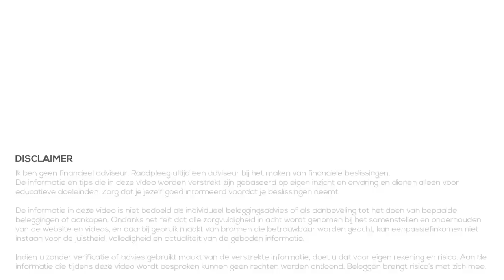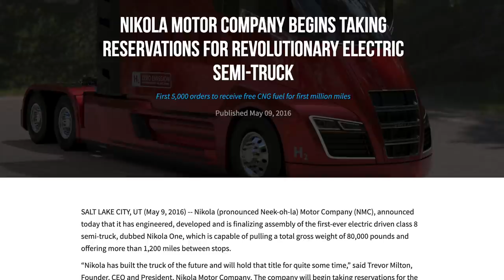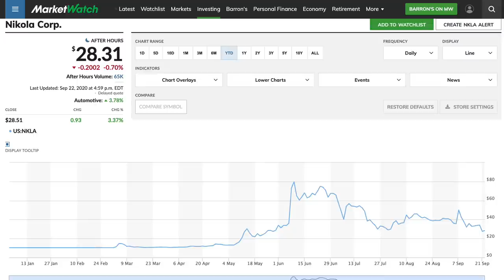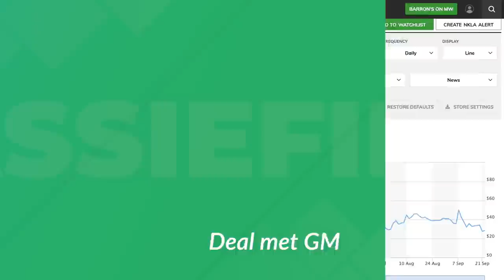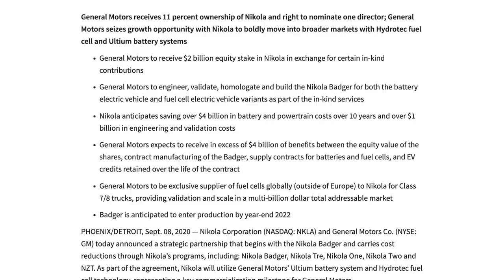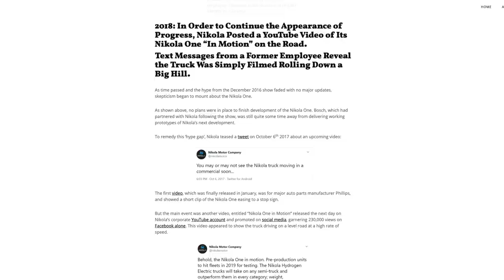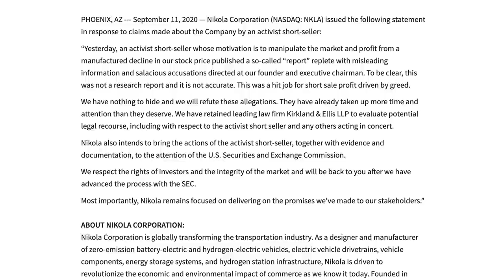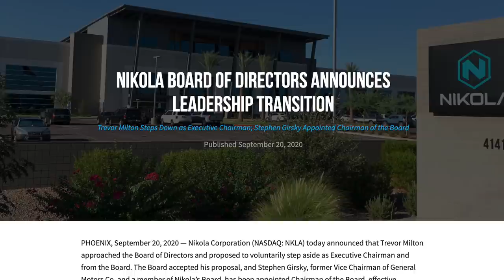Nikola Fraude!?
In deze video kijken we naar Nikola, maar deze video is ook interessant voor mensen die geen Nikola aandelen hebben. We kunnen namelijk erg veel leren van Nikola op dit moment!

Een paar maanden geleden ging Nikola naar de beurs. Ondertussen heeft het een samenwerking met General Motors (GM) maar nu wordt Nikola ook gelinkt aan fraude. Aangezien er veel nieuws rondom Nikola is, en we heel veel kunnen leren van dit nieuws, behandel ik het uitgebreid in deze video.

Hopelijk leer je er wat van dat je ook kunt toepassen bij andere bedrijven waar je in wilt investeren, zeker rondom elektrische voertuigen op dit moment waar aandelen erg gehyped zijn. Denk hierbij aan Nio en Workhorse.